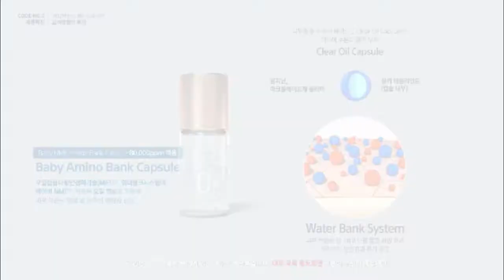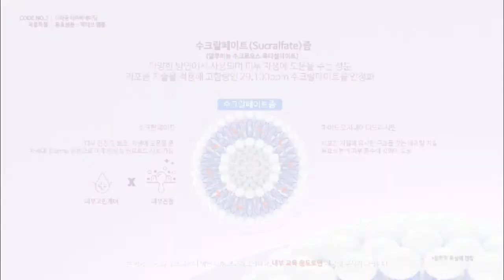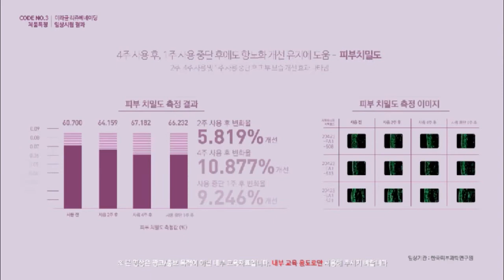Atomy A Show Product Introduction - Synergy Ampoule Q&A - Korean